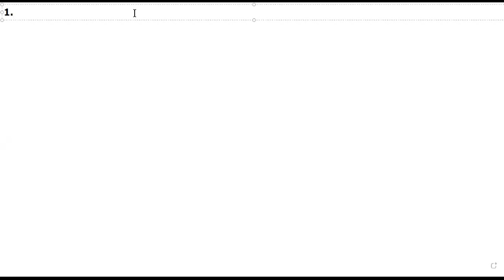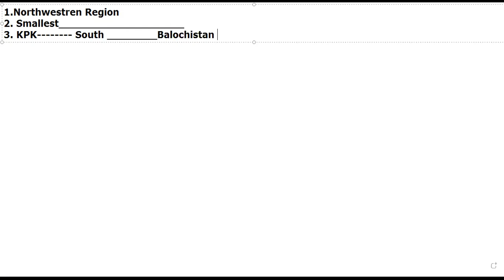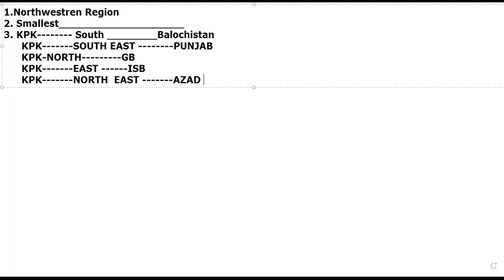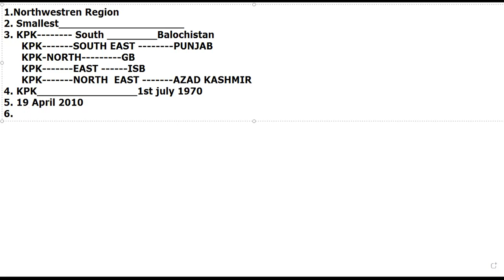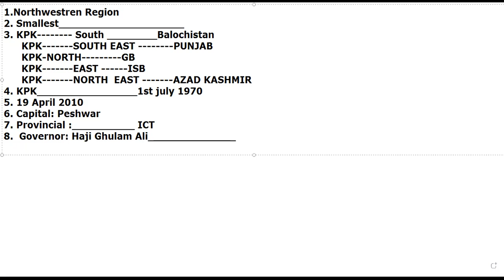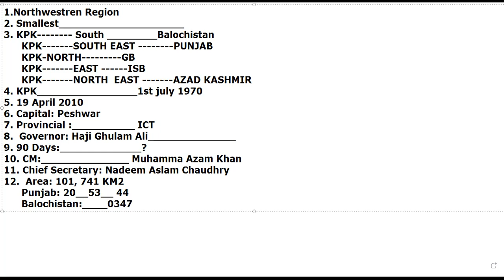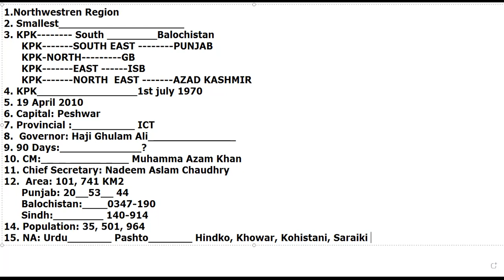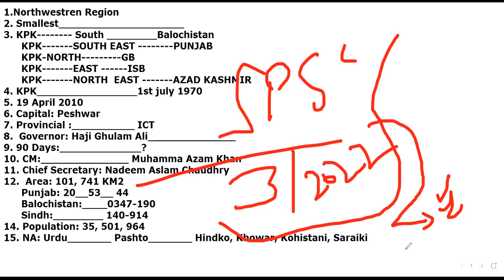2. Topic: Sindh & KPK | MCQs | FIA Assistant Director (Investigation) || Inspector || FPSC || MOCC